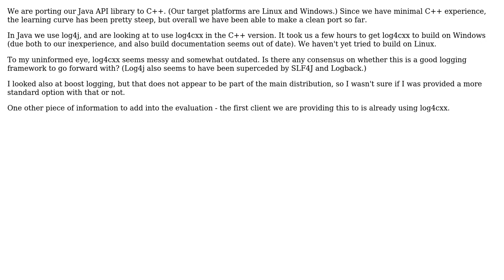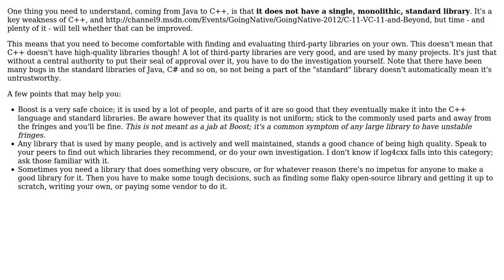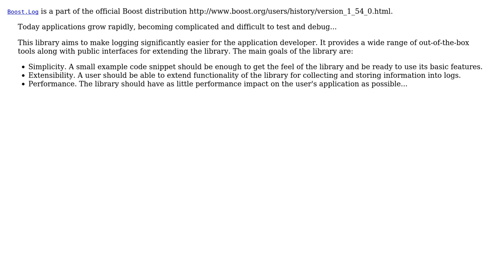Software Engineering: log4cxx: is it a stable option to include as part of distributed library?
With thanks & praise to God, and with thanks to the many people who have made this project possible! | Content (except music & images) licensed under CC BY-SA | Music | Images & others | With thanks to user Sam Goldberg user Igor R. user gnat user Dan Pichelman user congusbongus and the Stack Exchange Network Trademarks are property of their respective owners. You are responsible for your own actions.